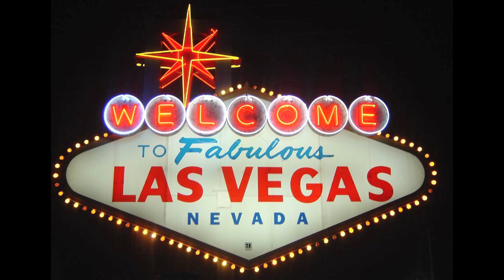The Business of Comedy (PBS trailer)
Scott Entertainment inc.
Produced and Directed by Gary Licker
Executive Producer: Scott Sobel